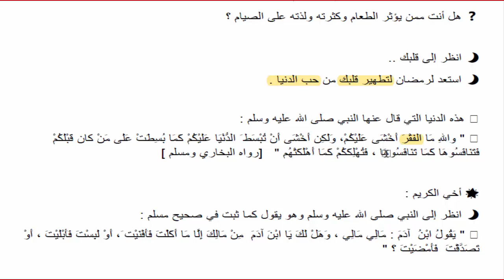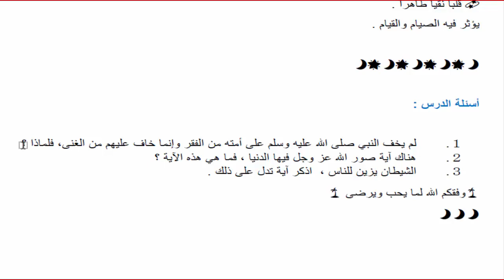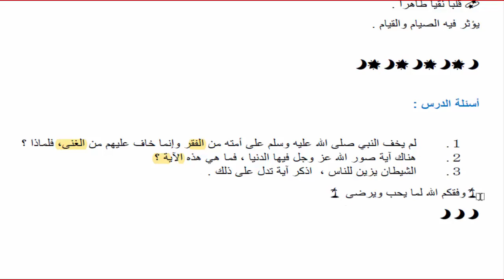📢الحلقة رقم 2 دورة كيف تستعد لرمضان🌙طهر قلبك من حب الدنيا